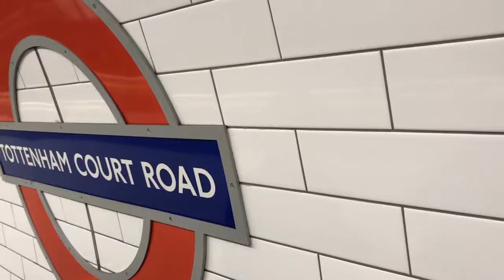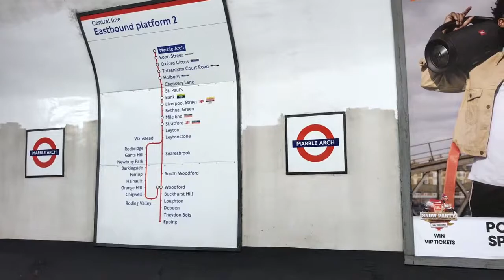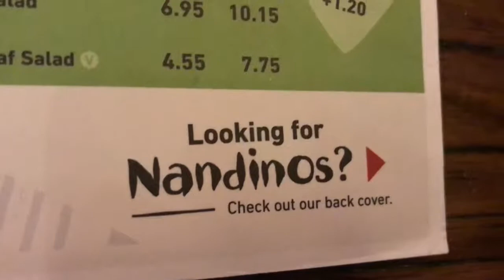London day 3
Film date: 10th of December
Had a blast in  London, thank you for everybody how made it so nice:)